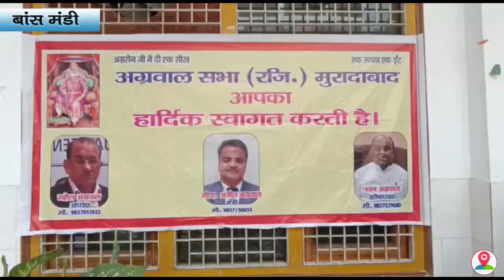महाराजा अग्रसेन पब्लिक स्कूल में अग्रवाल सभा ने महाराजा अग्रसेन जयंती के उपलक्ष में आयोजित किया हवन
अग्रवाल सभा द्वारा आज महाराजा अग्रसेन जयंती के उपलक्ष में हवन का आयोजन महाराजा अग्रसेन पब्लिक स्कूल में किया गया। हवन के बाद जिनकी शादी को 50 वर्ष पूरे हो चुके हैं ऐसे 35 अग्र दंपतियों का सम्मान किया गया।